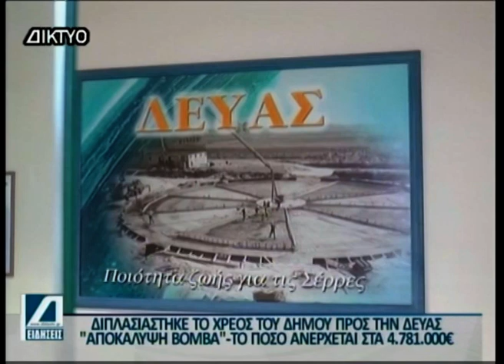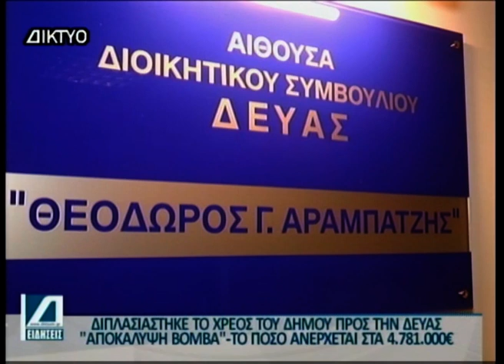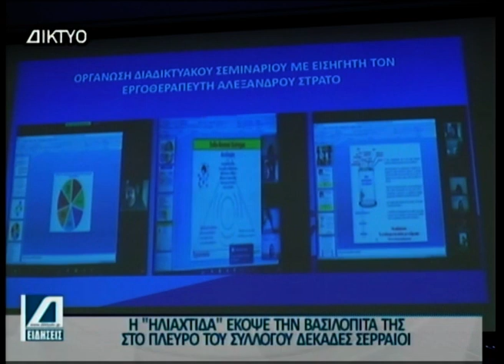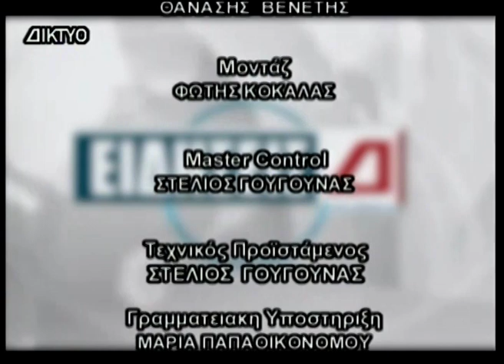Κεντρικό Δελτίο 25 01 2023